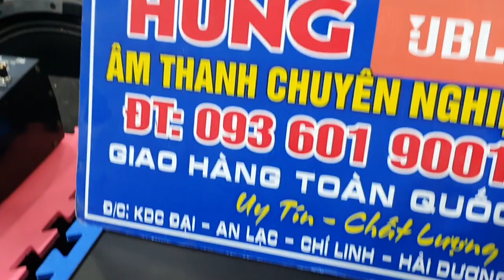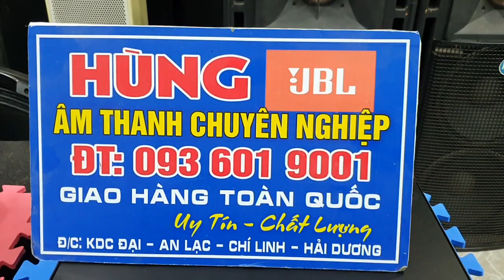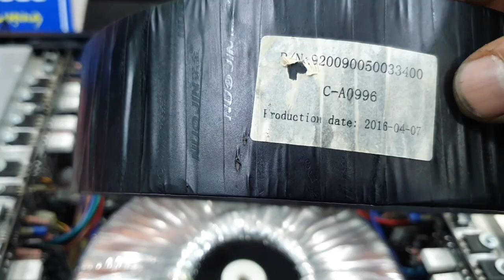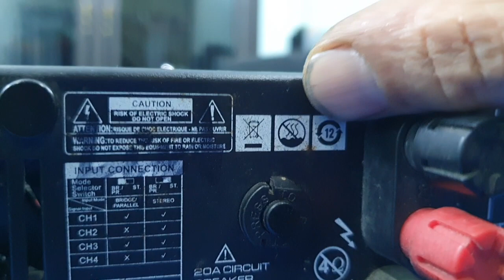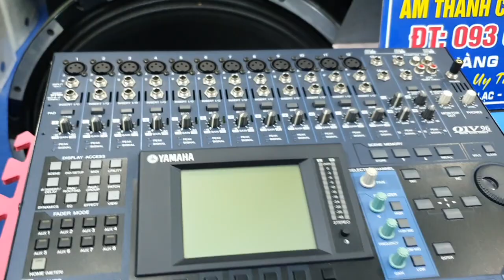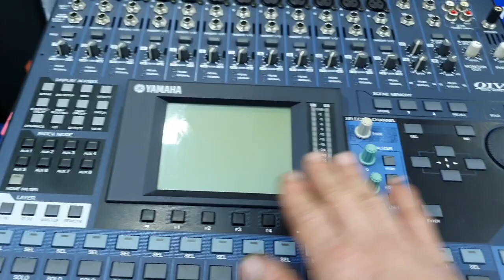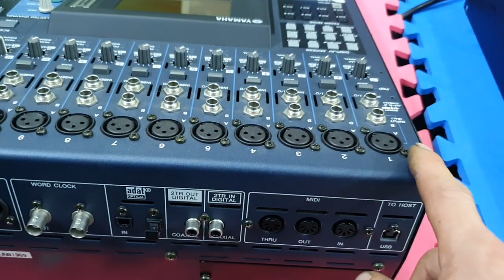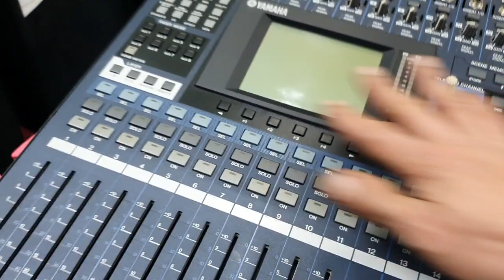cục đẩy bãi thương hiệu mỹ và bàn mixer yamaha 01V 96 đẹp xuất sắc .lh em Hùng JBL 0936019001